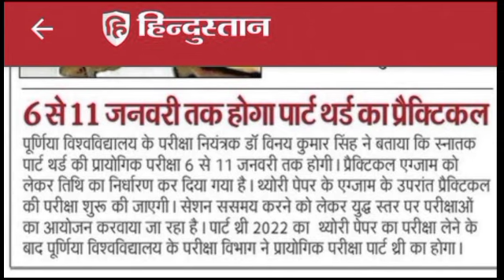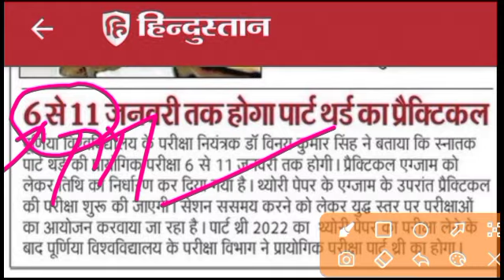Purnea University Part 3 Practical Exam Date जारी Part 1 Part 2 Exam Kab Hoga Purnea University exam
Use code :- q6432
कोड का इस्तेमाल करे और अपने अकाउंट में पाए Rs 250 /-
अधिक जानकारी के लिए लिंक पर क्लिक करें
➡️Purnea University special Whatsaapp

purnea university BA BSc Bcom part3 Pratical Exam Centre List download
purnea university BA BSc Bcom part 3 exam center list
purnea university BA BSc Bcom part 3 exam routine

Purnea University Part 3 Exam Date 2021 Purnea University Part 2 exam form apply

Your Quries : Purnea University part 3 admit card download 2021
 purnea University part 3 admit card
purnea University part 3 exam schedule purnea University part 3 exam kab hoga purnea University part 3 exam 2018-21 Purnea University Part 2 exam form Date Purnea University Part 1 Exam Form
Purnia University News Today pg exam date 2022
 Purnea University part 1 exam date 2022 purnea University part 1 exam 2022
 purnea University part 1 exam schedule purnea University part 1 exam kab hoga purnea University part 1 exam 2021-22  purniauniversitynews
Purnea University part 1 exam kab se hoga purnea university exam form update
Purnea University news university update
purnia University news today